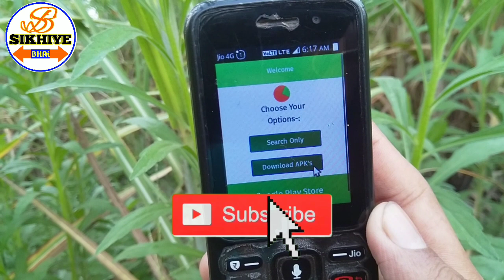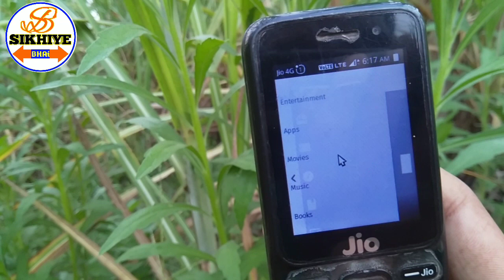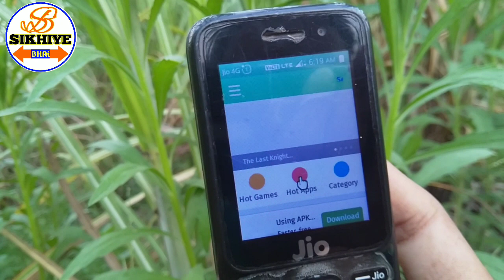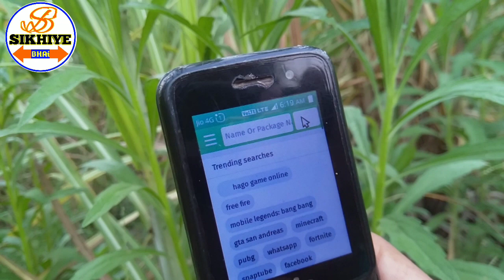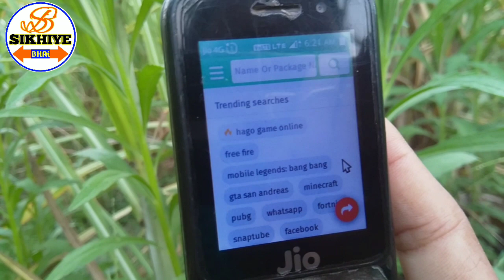jio phone play store , jio phone में play store install करो।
Jarur karna.